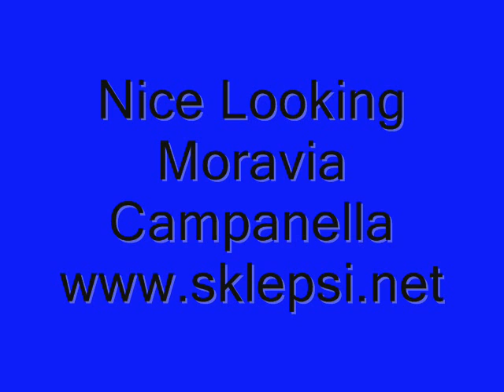Dvojzkoušky agility 18.10.2008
briards Nice Looking Moravia Campanella